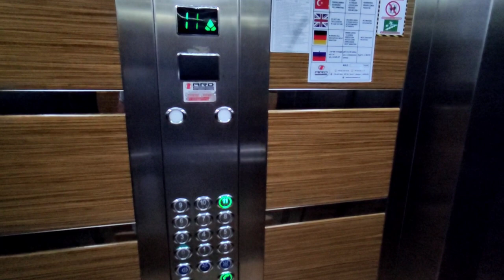Двухуровневая квартира 3+1 в Махмутларе / Аланья /Турция / купить недвижимость в Алании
✅ Купить недорогую квартиру в Алании
✅ Купить недвижимость в Турции

1+1 от собственника в алании
2+1 от сочбственника в алании
3+1 от собчтвенника в алании
пляж клеопатры
инжекум пляж
амир капитал
аланья парадайс
парадайс аланья